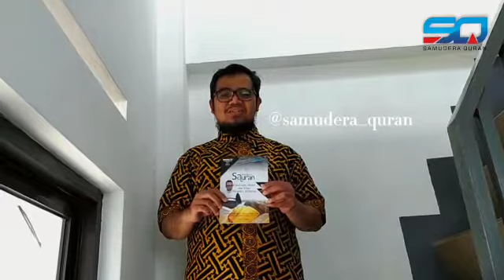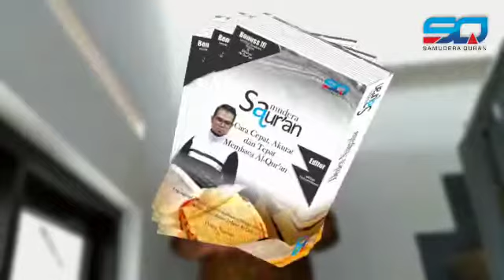Cara Praktis Bisa baca Saquran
Pemeluk agama Islam di Indonesia adalah mayoritas, namun ternyata masih ada
65 persen Muslim yang belum bisa membaca Al-Qur'an. Lantas bagaimanakah cara agar
seluruh Ummat Islam di Indonesia bisa serta mampu membaca Al-Quran? Benarkah belajar
membaca Al-Quran yang baik dan benar itu sulit? Bagaimanakah pula cara mudah belajar Al-Quran meski ditengah kesibukan aktivitas? Alhamdulillah telah terbit Buku SaQuran (Samudera Quran) Hadir menjawab
pertanyaan-pertanyaan tersebut dengan cara Cepat, Akurat dan Tepat Membaca Al-Qur'an.

Apa Kata Mereka :

 _#Al-Qur’an adalah Kalam Ilahi yang sempurna. Petunjuk hidup yang paripurna. Membacanya adalah ibadah. Mengamalkannya adalah titah Al-Khaliq pemilik kehidupan manusia dan semesta. Bagi Muslim/Muslimah mempelajari Al-Qur’an adalah wasilah menggapai hidup Berkah dan Hasanah._

*Prof. H. Atip Latipulhayat, SH., LL.M, Ph.D ; Guru Besar Hukum Internasional Universitas Padjadjaran (Unpad)
 _#Selamat dan berkah atas buku yang ditulis oleh Ust Deden Nugraha yang mana bukunya diproduksi oleh Samudera Quran. Buku dengan tata cara Cepat, Akurat dan Tepat untuk membaca Al-Qur'an. Buku ini rekomended sekali. Insya Allah semuanya bisa belajar dengan panduannya yang lengkap. Buku ini juga sangat menarik untuk kita baca dan bisa diajarkan untuk orang-orang yang ingin belajar Al-Qur'an__

*(Ust Baba Feylian Lc, M.A ; Pimpinan Pondok Pesantren Markaz Khulafa'i Rosyidin Cianjur Jawa Barat)

_#Alhamdulillaah bertambah lagi kemudahan how to learn and read Quran, sebuah karya dalam bentuk tulisan dari Kang UDE (Ustadz Deden) Buku ini cocok bagi semua kita untuk lebih dalam dan benar betul dalam mempelajari Baca Al Quran. Felicitation Kang Ude, semoga karya ini berkah bermanfaat... Barakallah_

*-Ebith Beat*A- (Musisi Rap Indonesia)

 *Pesan Sekarang juga*

Buku SaQuran
(Samudera Quran)
Cara Cepat, Akurat dan Tepat Membaca Al-Quran

Penulis : Deden Nugraha
Editor : Miftah Fathurrohman
Harga : Rp. 98.000